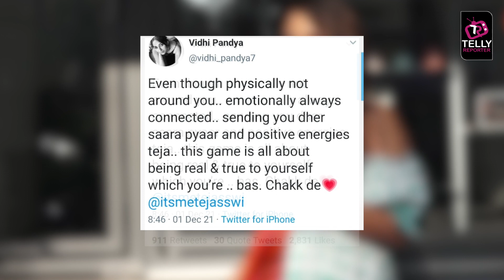Bigg Boss 15: Vidhi Pandya Comes Forward In Support Of Tejasswi Prakash, Says This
COLORS TV Bigg Boss 15: Vidhi Pandya Comes Forward In Support Of Tejasswi Prakash, Says This